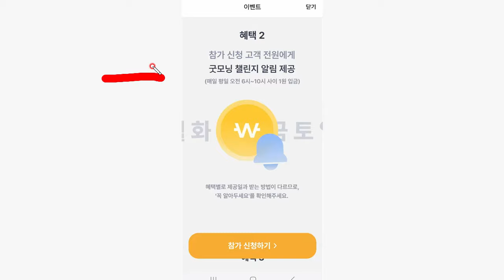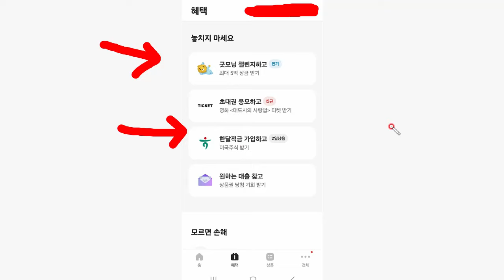빨조아이벤트 카뱅.. 굿모닝챌린지.. 5억 N빵.... 천원은 될려나....